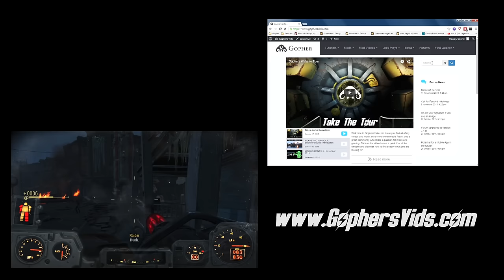FALLOUT 4: Mod Vault #35 : Revenge of the Teddy Bears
Mods covered in this video:
1. Teddy Brain And Misc Robot Parts (0:18)

2. T51c AirForce Power Armor (2:01)

3. Scrapper Highlights Only When Weapon is Drawn (3:14)

4. Stabilized Mod for Power Armor (5:24)

5. Animatronic Alien Turret (6:57)

Visual Mods used in this video:
1. DYNAVISION - Dynamic Depth of Field
2. Immersive HUD - iHUD (LITE)

If you want to post screenshots for me to use in these videos please watch this video to see how